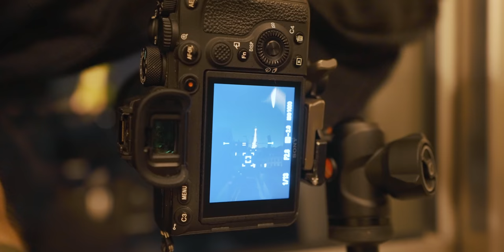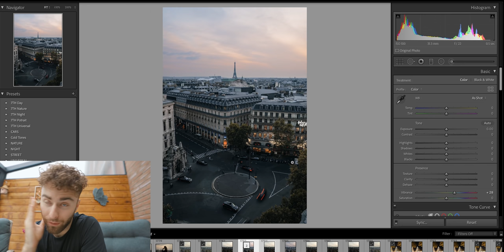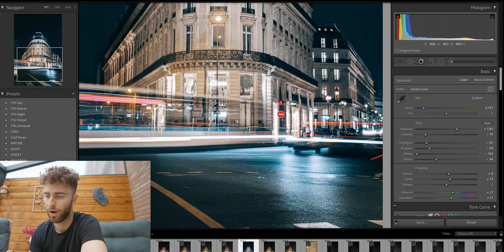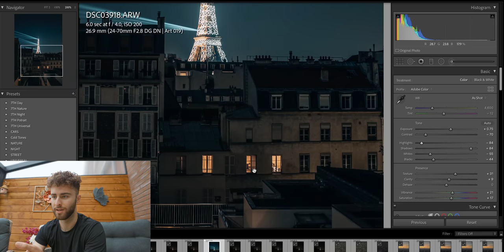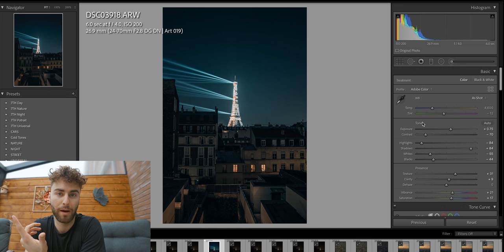Paris Rooftop Photography!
The Most Versatile Camera Bag I've ever used - shorturl.at/fsS04

My Favourtie Compact Lens